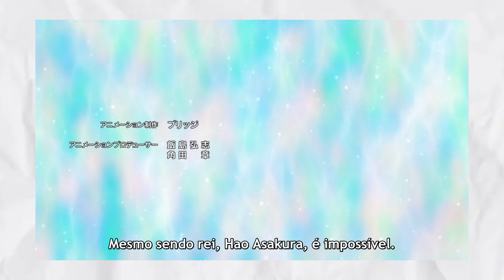SHAMAN KING FLOWERS / EPISÓDIO 1 (ANÁLISE)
A espera finalmente acabou, Shaman king Flowers está entre nós e essa é a minha análise do primeiro episódio. Espero que gostem!